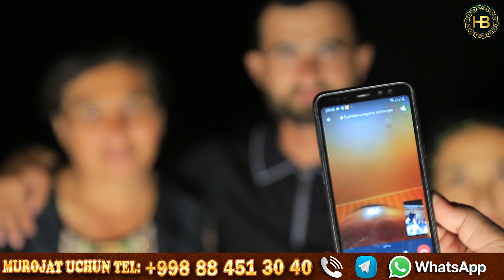2023SENTABR | 1269-SONIDA BIBIJON ONAMIZNI 55 YOSHLARI BILAN TABRIKLADIK